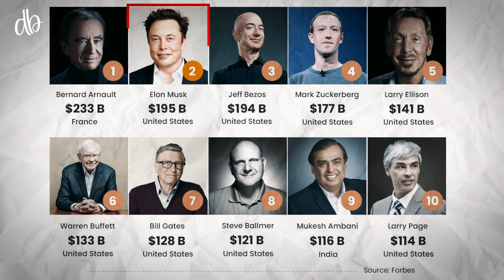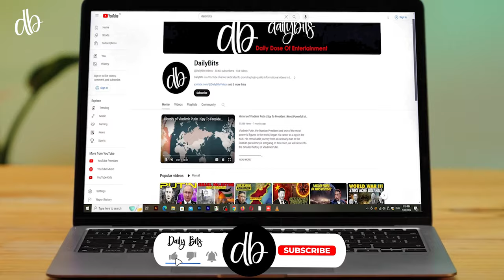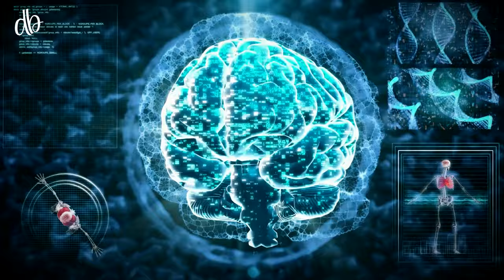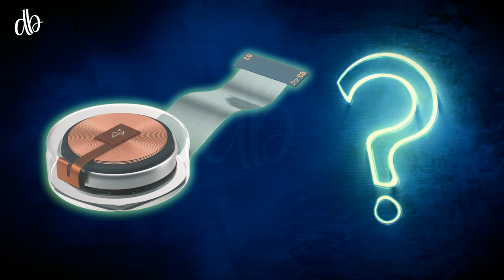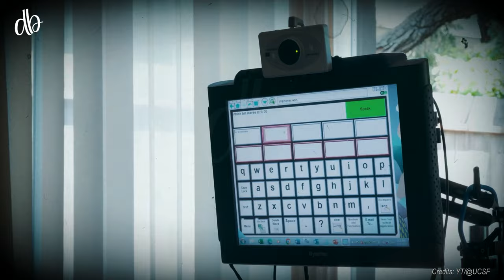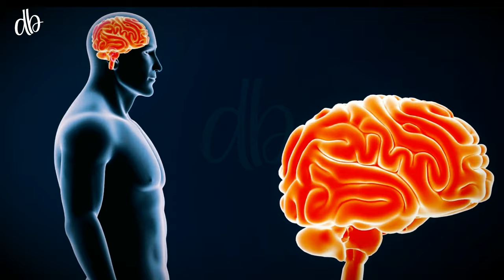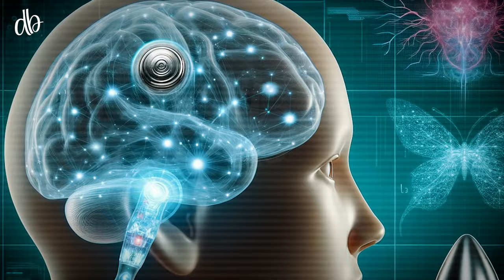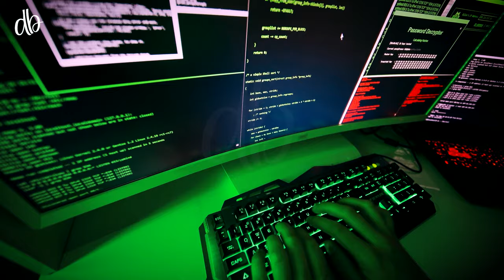Unlocking the Future: How Neuralink Connects Brains to Technology